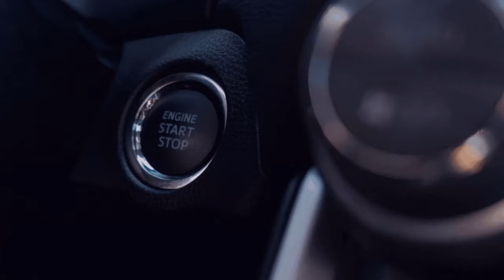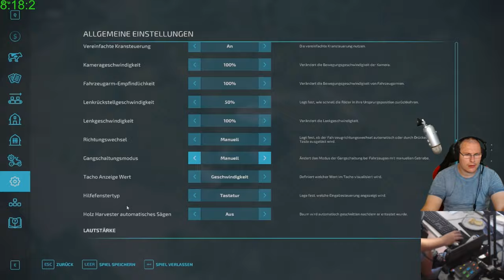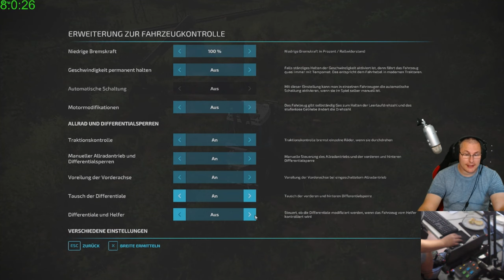Der Community Server für Jeden💚🚜[FS22/LS22] [Silverrun - Forest] [Mulitplayer/GER] 🆔1️⃣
Herzlich Willkommen, lieber Zuschauer/Lurker, Abos, Follower, SUB´s, VIP und meine Moderatoren,